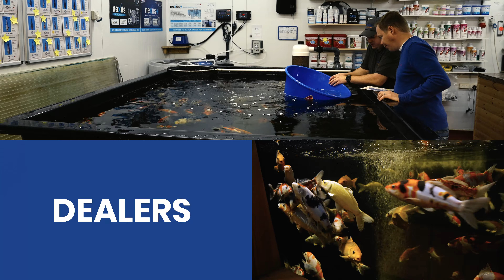CHANGING ATTITUDES TO SANKE | Are Sanke Koi Evolving?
In our latest video, Chris Wall from Koi Talk magazine and Ricky Stoddart from Koi Wholesale discuss the changing attitudes to Sanke, and how some Koi can be overlooked because of the style of their sumi.

Chris questions if Sanke is evolving, and with a selection of five variations of Sanke, Chris and Ricky discuss the different attributes, and what to look out for when choosing Sanke for future potential.

About Koi Talk: Koi Talk Magazine is the UK's only monthly, printed magazine, dedicated to Koi keeping.